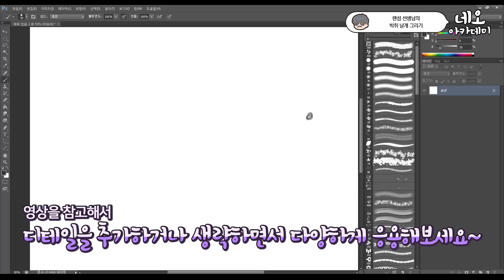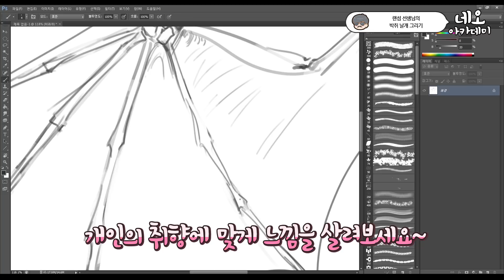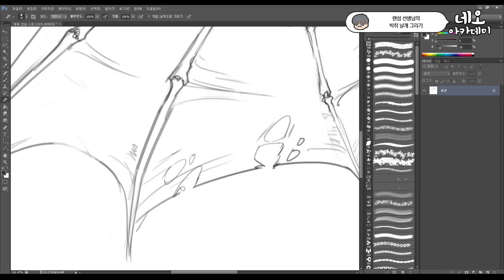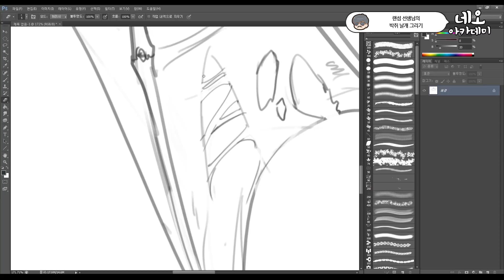박쥐 날개(악마 날개) 그리기 팁!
랜섬쌤이 알려주는 뼈대가 살아있는 박쥐 날개(악마 날개) 그리는 방법!
이 방법을 응용, 단순화하여 박쥐 수인이나 악마 캐릭터에 적용해보세요!